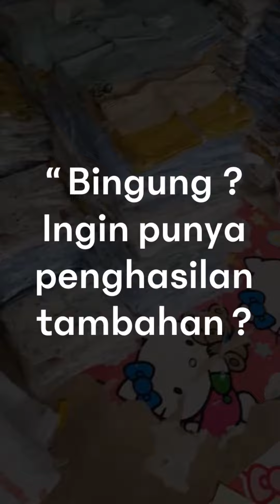RESELLER DROPSHIP WELCOME